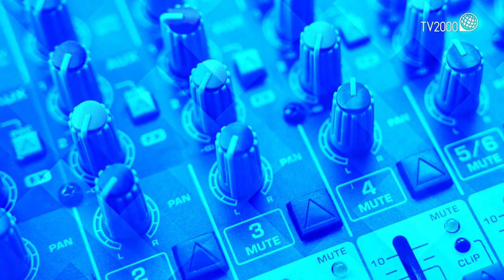Il Tornasole, 31 luglio 2022 - Enrico Pieranunzi e Cristina Zavalloni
A Il Tornasole "Enrico Pieranunzi, un romano a New York" e "Cristina Zavalloni, omaggio a Nino Rota".